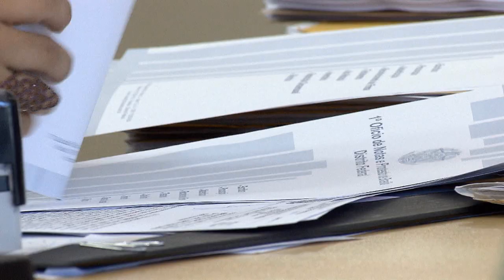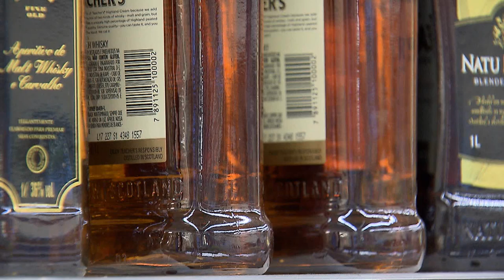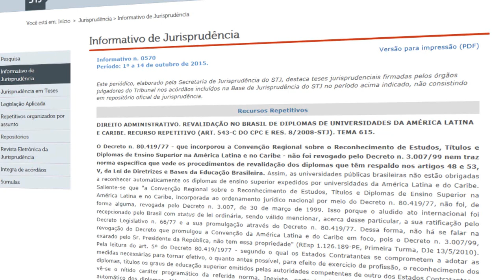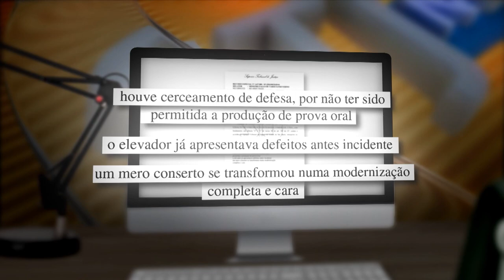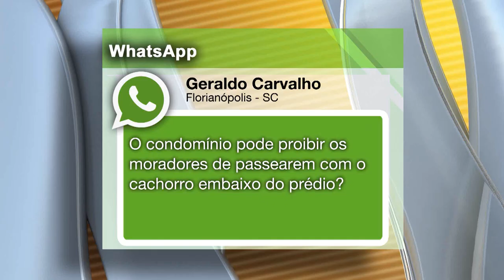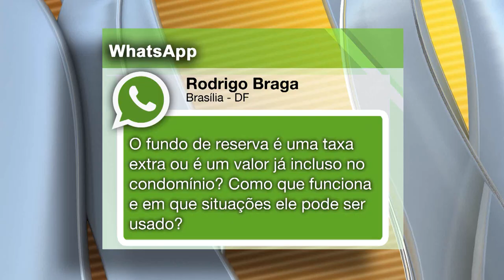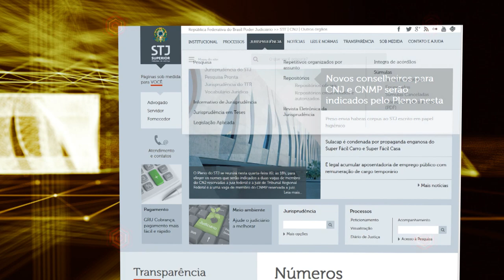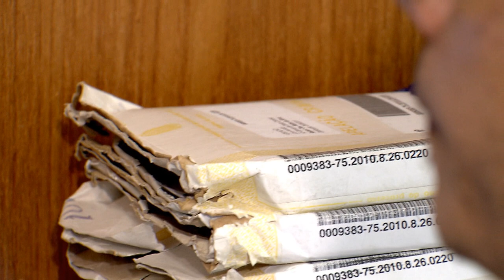STJN nº 209: Condomínio (26/05/2018)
Seja por confusão entre vizinhos ou divergências administrativas entre moradores e síndicos, os casos em que as pessoas não encontram a solução para o problema acabam chegando à Justiça. No STJ Notícias desta semana abordaremos os direitos e deveres dos condomínios e dos condôminos e mostraremos decisões do Tribunal da Cidadania sobre o assunto. O programa STJ Notícias vai ao ar na TV Justiça todo sábado, ás 13h, com representações aos domingo(13h); segundas(7h30); terças(11h) e nas quintas às 7h30.